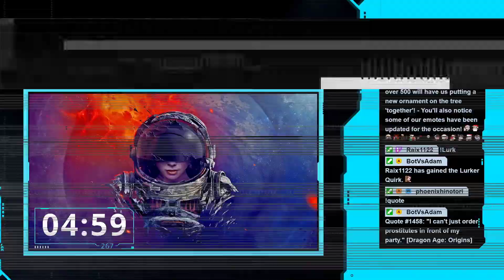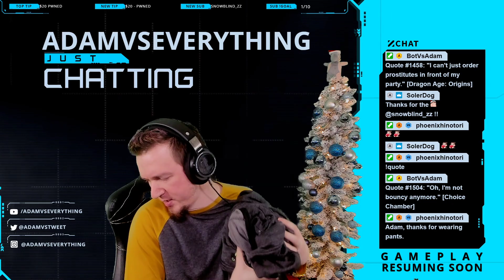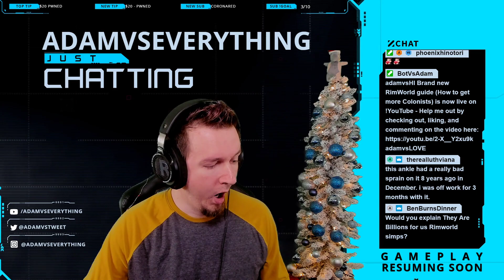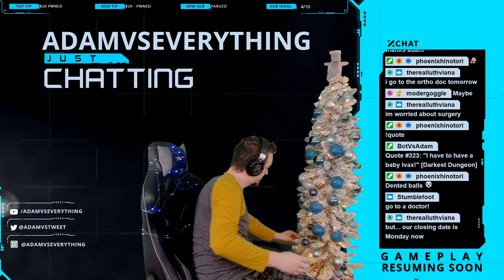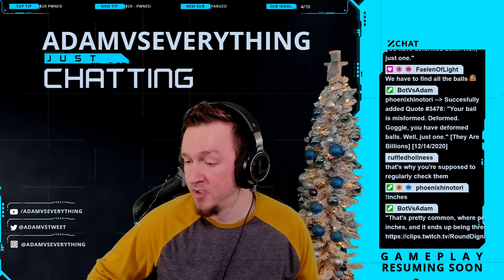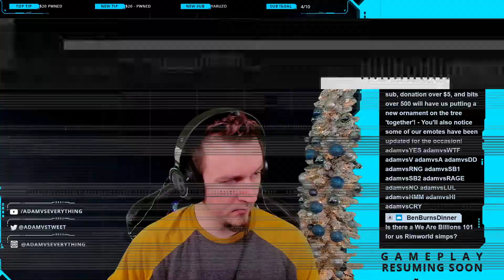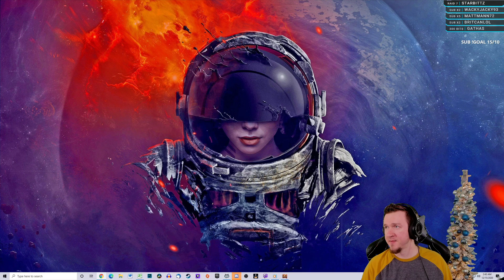12/14/2020 Stream | They Are Billions (No Pause Hardest Difficulty)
AdamVsEverything Twitch Stream from December 2020 which includes:

They Are Billions (No Pause Hardest Difficulty)

Sorry for the inclusion of the long intros etc, YouTube won't let me trim videos over 6 hours or so on the platform itself.

WATCH LIVE
I am LIVE on Twitch Monday through Saturday! Come hang out, watch, participate, or quietly lurk! Everyone is welcome.